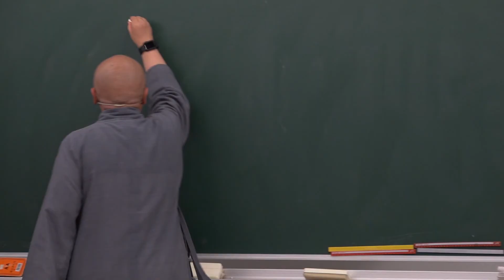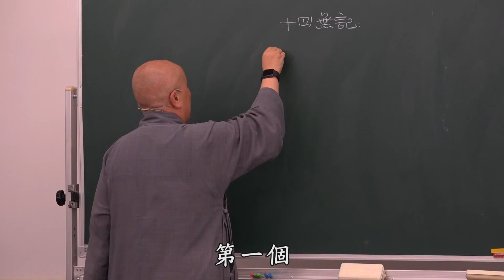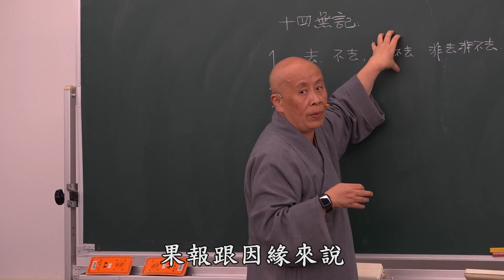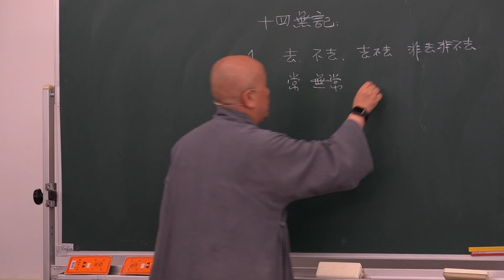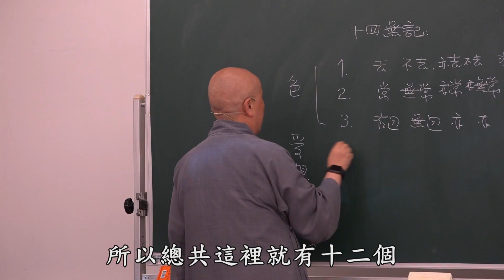大智度論卷005之08(北065)